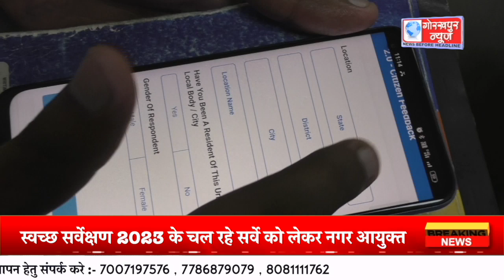स्वच्छ सर्वेक्षण 2023 के चल रहे सर्वे को लेकर नगर आयुक्त गौरव सिंह सोगरवाल ने अधिकारियों के साथ कि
स्वच्छ सर्वेक्षण 2023 के चल रहे सर्वे को लेकर नगर आयुक्त गौरव सिंह सोगरवाल ने अधिकारियों के साथ कि बैठक,लोगो से महानगर के सफाई के बारे में फीड बैक देने की अपील